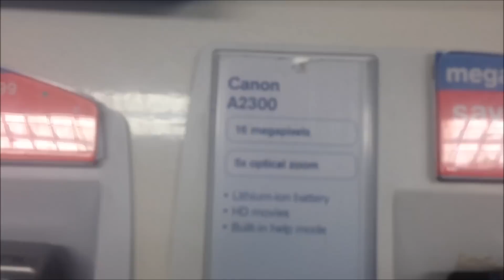No Trainers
This was meant to go up yesterday but had problems with youtube. I hope you like this Vlog guys and girls. Any feedback would be appreciated.